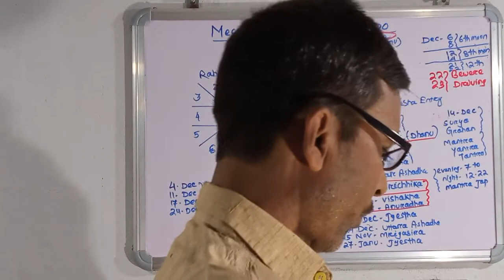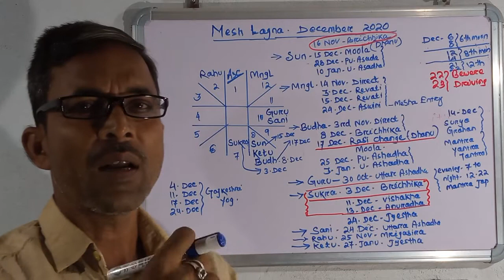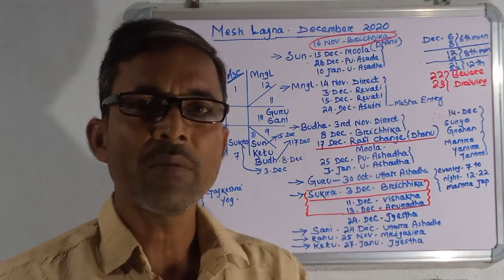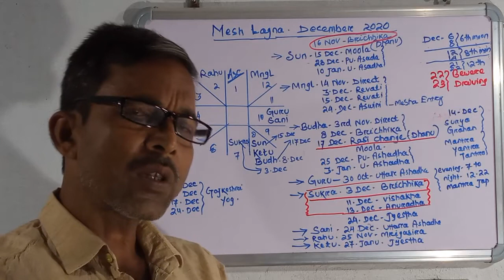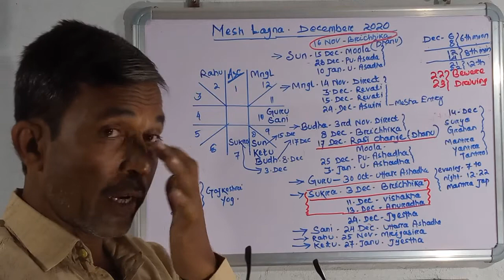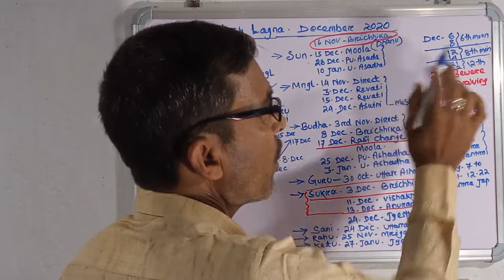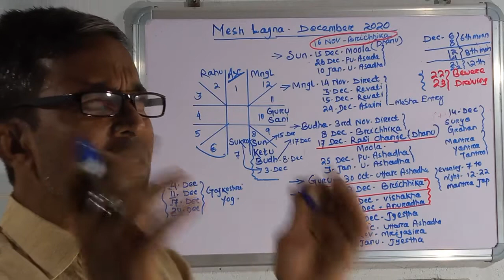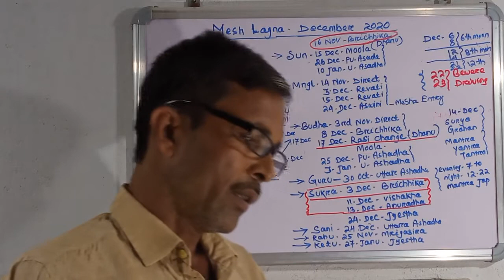MESH LAGNA December 2020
MESH LAGNA  monthly prediction November 2020,